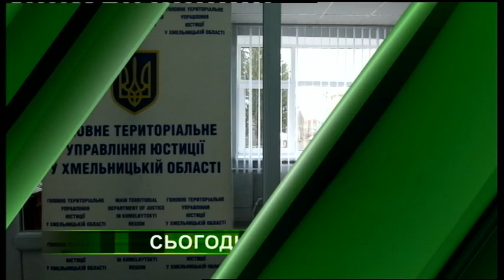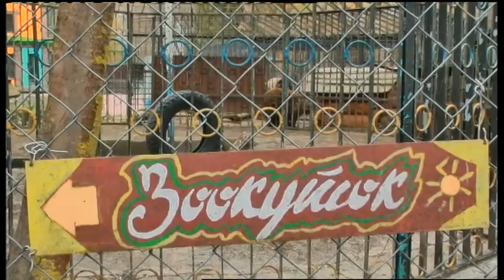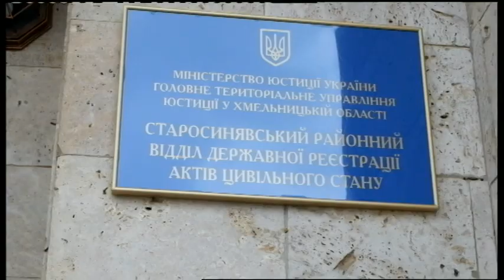27.03.2019. Новини. 20:50